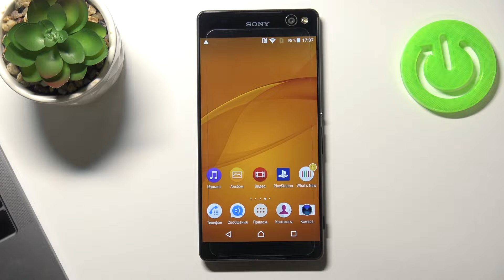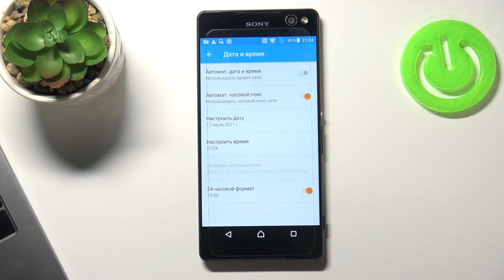Как изменить дату на Sony Xperia C5 / Как изменить время на Sony Xperia C5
Доброго времени суток, если в вашей стране перевели время, вы переехали в другой временной регион или время на вашем телефоне Sony Xperia C5 попросту сбилось и вы не можете вернуть его к правильным,то сегодня мы расскажем о настройках даты и времени на Sony Xperia C5.

Как изменить дату и время на Sony Xperia C5? Где найти настройки даты и времени на Sony Xperia C5? Как сделать чтобы дата и время обновлялись автоматически на Sony Xperia C5?
Как изменить настройки даты и времени на Sony Xperia C5?